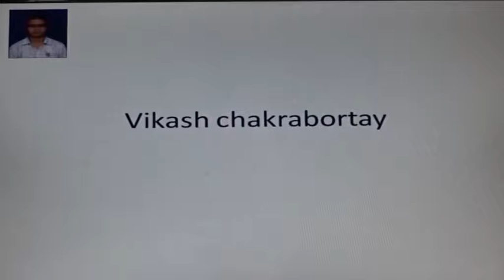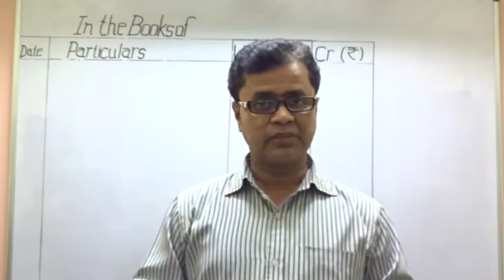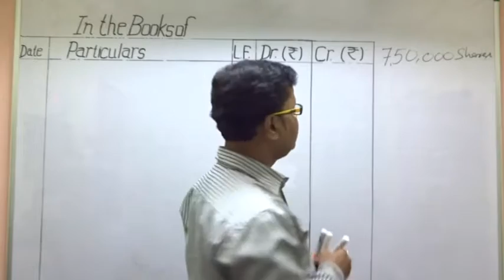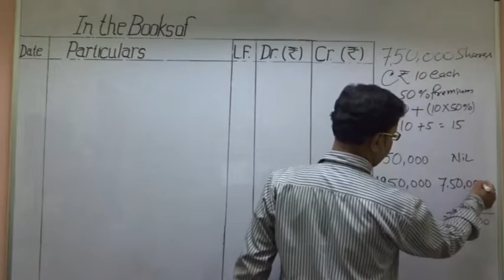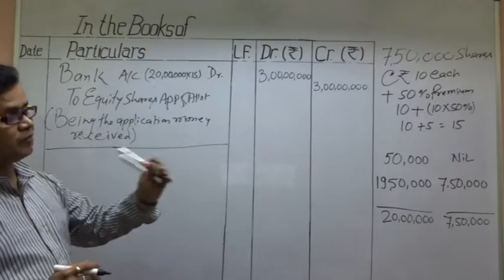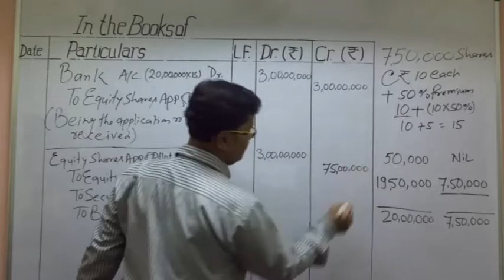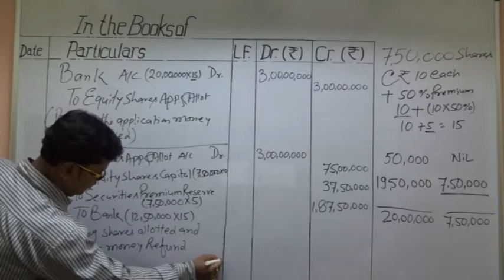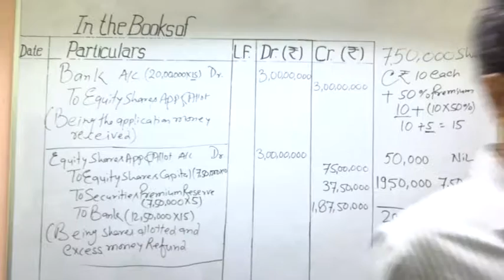Company Account -ISSUE OF SHARE FOR CASH AT PREMIUM ( EXERCISE )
QUESTIONS:- To provide employment to the youth and to develop the Naxal affected backward areas of Chattisgarh, X Ltd. decided to set up a power plant. For raising funds the company decided to issue 7,50,000 equity shares of ` 10  each at a premium of 50%. The whole amount was payable on application. Application for 20,00,000 shares were received. Applications for 50,000 shares were rejected and shares were allotted to the remaining applicants on pro - rata basis.
Pass necessary journal entries for the above transactions in the books of the company and identify any two values which X Ltd. wants to propagate.
[C.B.S.E. 2016]